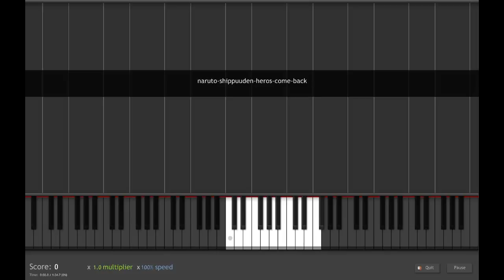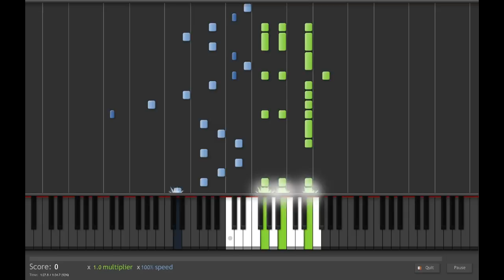Naruto Shippuuden - Heroes Come Back - Synthesia Piano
Naruto Shippuuden - Heroes Come Back - Piano synthesia